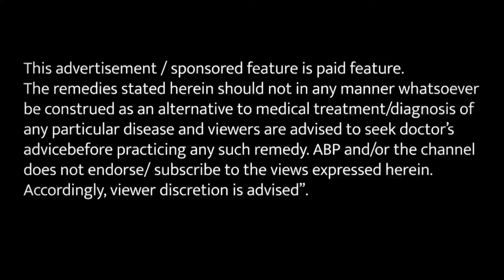गले की समस्या से ना हो परेशान, हकीम जी के नुस्खों से मिलेगा आराम | Hakim Suleman Khan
Description- टॉन्सिल, जिसे गले की समस्या से जोड़ा जाता है। यह समस्या कभी-कभी इतनी गंभीर हो जाती है कि बोलने, खाना खाने और पानी पीने में बहुत दिक्कत देती है। अक्सर इस बीमारी में गले में सूजन होती है और बुखार भी आ जाता है। आइए हकीम जी से जानते है टॉन्सिल की समस्या का यह असरदार इलाज। हकीम जी का बताया यह नुस्खा आपके लिए फायदेमंद हो सकता है।

Khan#ayurvedicupchar